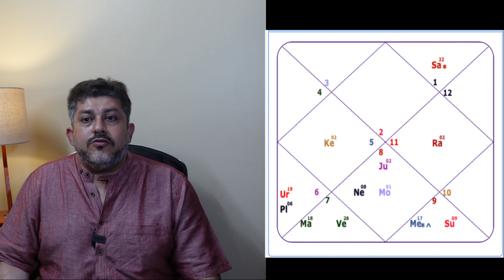नीच का शनि | Saturn in debilitation in mesha rasi | Vedic Astrology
In Vedic astrology, a debilitated Saturn may bring challenges related to spirituality, education, and fortune. It can manifest as delays in achieving goals, feelings of loneliness or isolation, financial difficulties, health issues, and relationship problems. However, there are remedies to mitigate these negative effects and enhance positive attributes. One should follow remedies of Saturn like fasting on Saturdays, praying to lord hanuman, performing rudraabhshek, donating iron utensils etc.

Learn Vedic Astrology or Jyotisha online with Jyotishacharya Gaurav an astrology graduate from Bhartiya Vidya Bhavan, New Delhi.